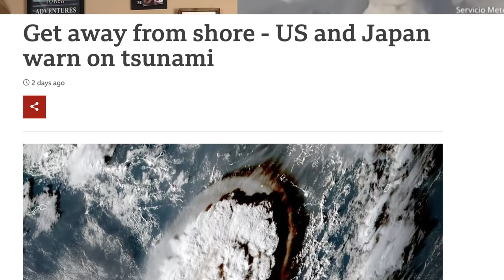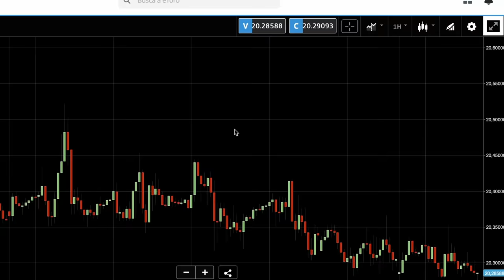Un inicio de 2022 movidito: Tonga, Venta de Banamex y Kiss